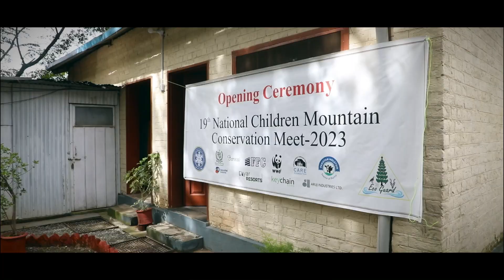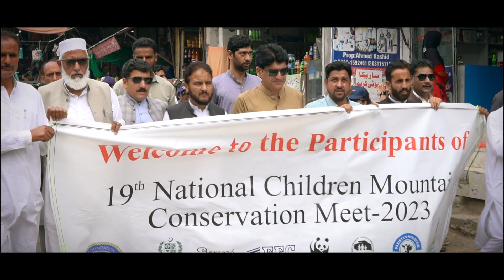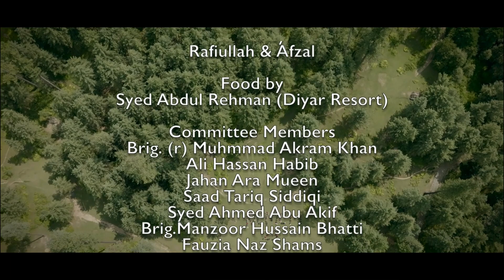19th NCMCM 2023 | Adventure Foundation | Outdoor Education | Full Video | National Programme | AFP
19th National Children Mountain Conservation Meet 2023

Location: DhirKot Azad Kashmir

Adventure Foundation Pakistan National Programme

Provinces

Punjab
Gilgit Baltisitan
Sindh
Kashmir
Balochistan
KPK